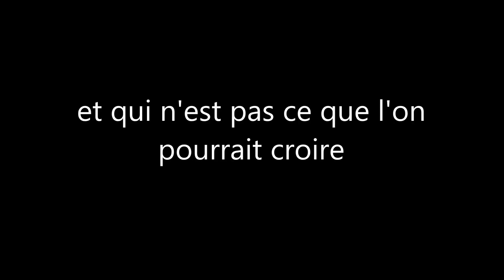Révélation du Padre Pio sur la tragédie à venir